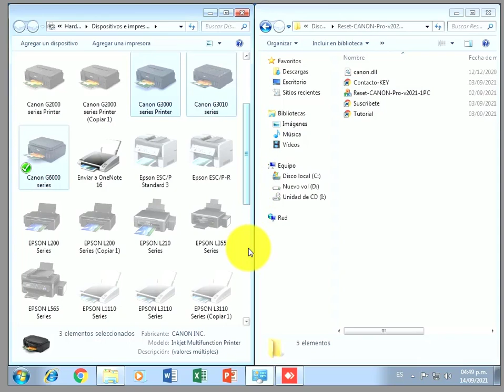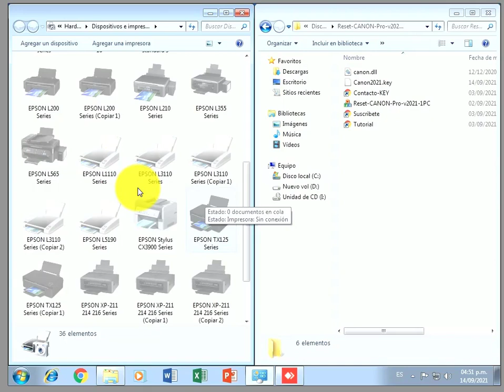✅ Error 5B00 CANON G6010? 🔒 Servicio ONLINE Seguro y Rápido 🚀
✅ Súper rápido y confiable | Tu Canon lista en 1 minuto
✅ Funciona en cualquier PC o laptop con Windows

🛠️ Beneficios en Español
✅ 100% Libre de virus | No es necesario desactivar el antivirus
✅ 100% Seguro | No pedimos acceso remoto a tu computadora
✅ Diagnóstico gratis | Leemos el contador antes de que pagues
✅ Reembolso garantizado | Si no resetea, devolvemos tu dinero

✅ Llenas el formulario, conectas tu impresora y entras al Modo de Servicio
✅ Te conectas al servidor mediante la App
✅ Nos contactas para aceptar la conexión
✅ Abrimos el reset correspondiente a tu Canon G6010 en el servidor y hacemos lectura
✅ Te mostramos el contador y solicitamos el medio de pago
✅ Hecho el pago, procedemos a resetear en menos de 1 minuto
✅ ¡Listo! Impresora sin error 5B00

📌 Requisitos básicos
✅ Canon G6010 con error 5B00
✅ Conexión USB reconocida
✅ Ingresar la impresora en modo de servicio
✅ PC Windows 7/8/10/11
✅ Internet estable
✅ Estar presente junto a la impresora o tener un contacto que realice el proceso